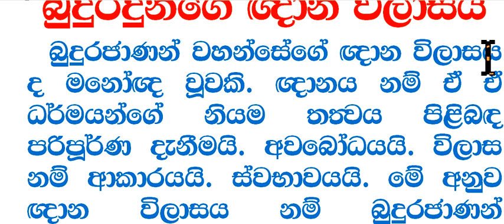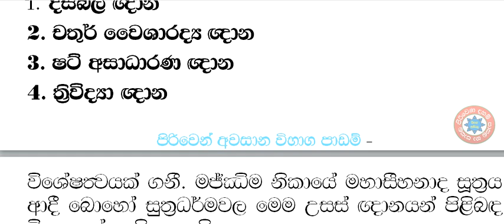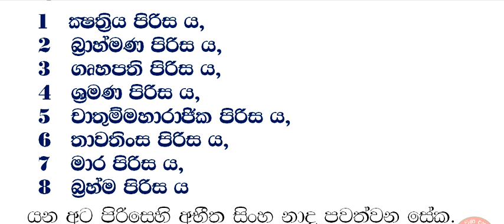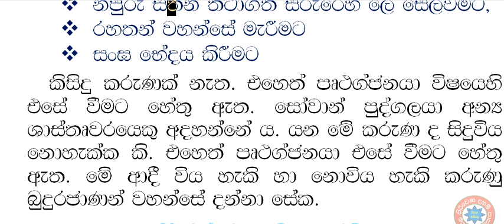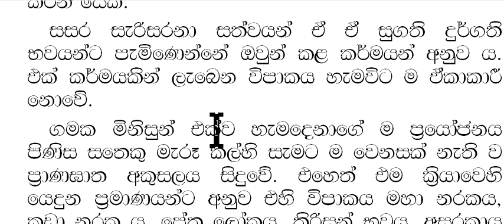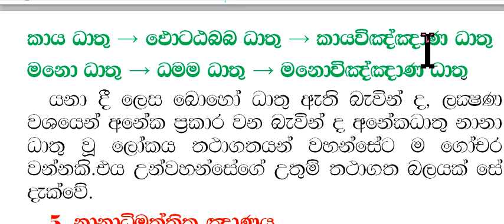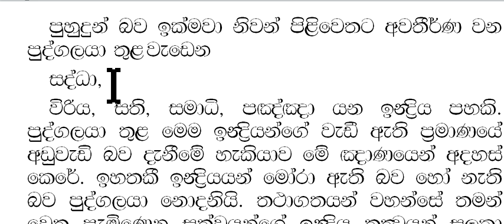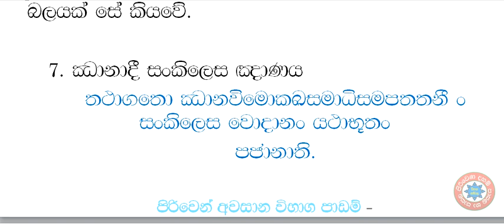මූලික පිරිවෙන් අවසානය ත්‍රිපිටක ධර්මය 02 -02